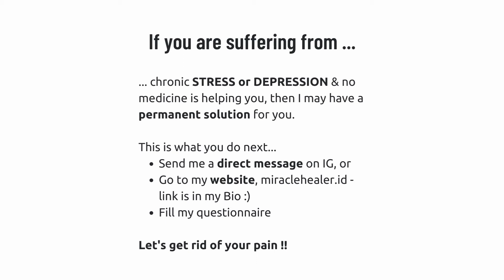Why Not Having Enough Sleep Drives You Nuts?